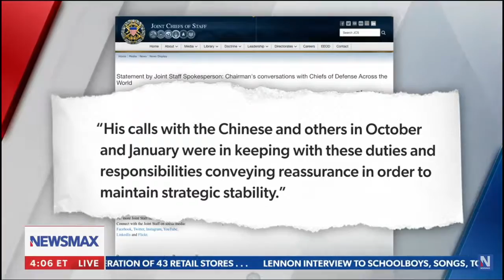Trump and Mike Flynn remark on Milley's treason * Sept. 15, 2021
DonaldtTrump and MikeFlynn remark on General MarkMilley's treason...followed by Pentagon spokesperson (former Admiral) John Kirby telling more lies than Afghanistan has terrorists about Milley's call to China (making him an accessory to Milley's treason).